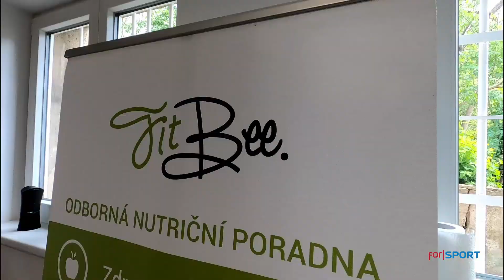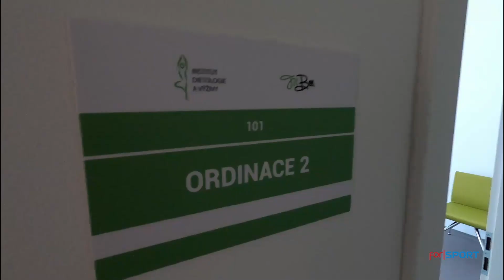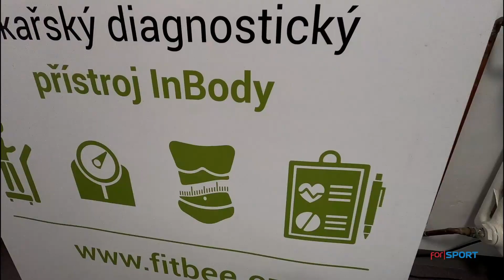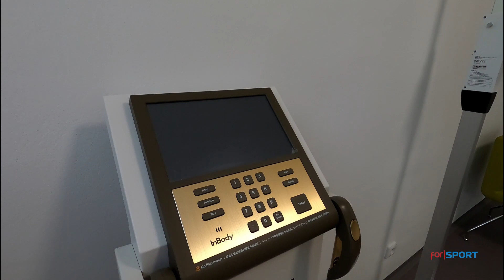RNDr. Pavel Suchánek - FITBEE | komplexní odborné poradenství v oblasti léčebné výživy a sportu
RNDr. Pavel Suchánek vám představí všechny služby, které odborníci z FITBEE nabízí. Jejich filozofií je naučit naše klienty pochopit důležitost kvalitní pestré stravy a přiměřeného životního stylu, které vedou ke zlepšení zdraví či posílení fyzické výkonnosti. Pro všechny členy Forsportu je připravena speciální nabídka na míru. Registrujte se ZDE

Učinkoval:
RNDr. Pavel Suchánek

Kamera a postprodukce:
Dominik Ducháč